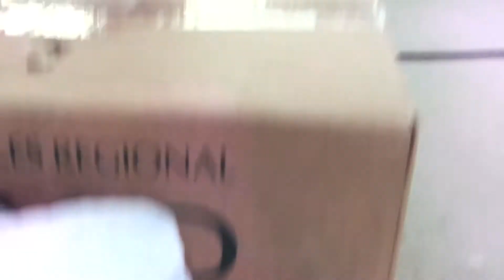Compassion Ministry - (Nov.6th) Lake LA Food Give Away (2020)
Thank you Pastor Mario, Pastor Mike, and Pastor Dorelle for commissioning this event coverage production for your new ministry "Compassion Ministry."
It was a joy working with all of you at Prevailing Word Christian Center.